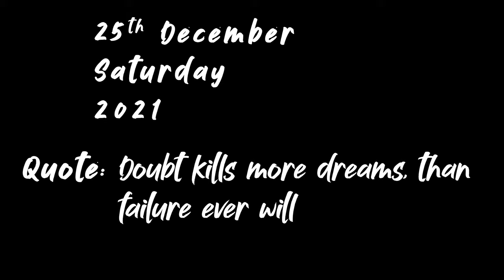ALLAHABAD me Mila PAHAD WALA MAUSAM🤩🤩|| Season 2 Episode 91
Christmas vibes everywhere, but didn't know the weather will turn out to be soo good